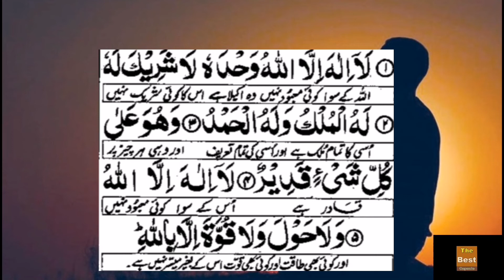Jo Be Ye Dua Parta Hai Qabool Hoti Hai || The Best Capsule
Watch Video Jo Be Ye Dua Parta Hai Qabool Hoti Hai
اس دعا کو پڑھ کر جو بھی دعا کرتا ہے وہ قبول ہوتی ہے